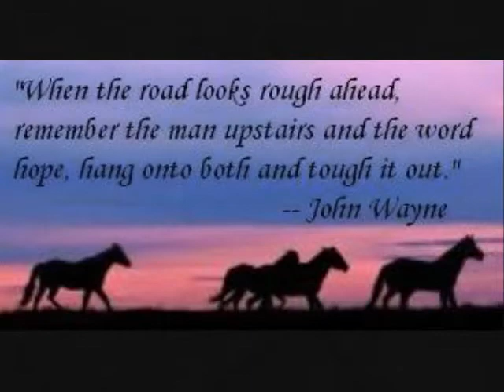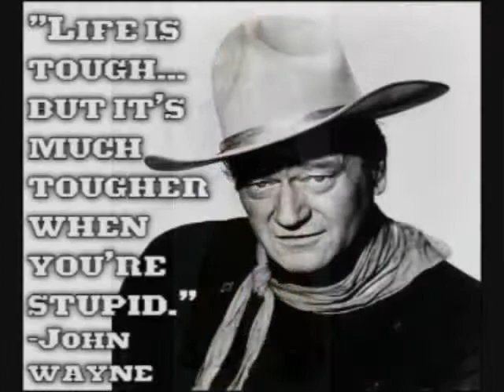John Wayne/Lucille Ball/Where Have All The Real Cowboys Gone?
Thanks to Danny Gilley for allowing me to use his wonderful song for my video. I claim no rights to any of the music or photos used for this video.